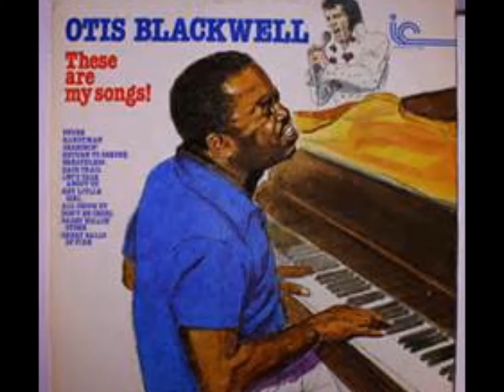Teddy Bear - Otis Blackwell